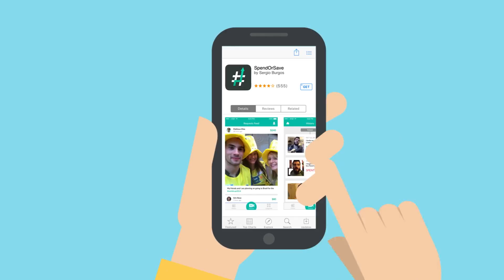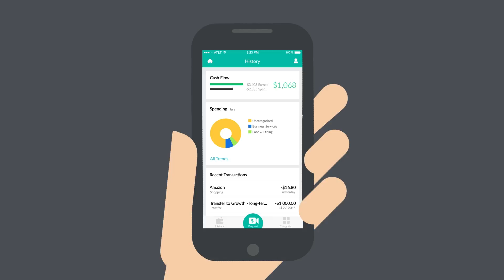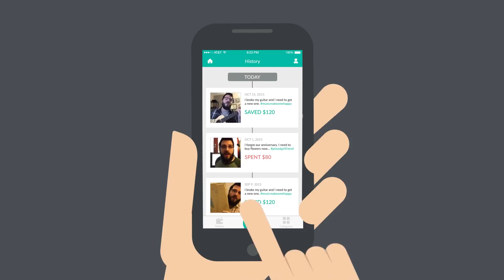VINE + MINT: SPENDorSAVE App